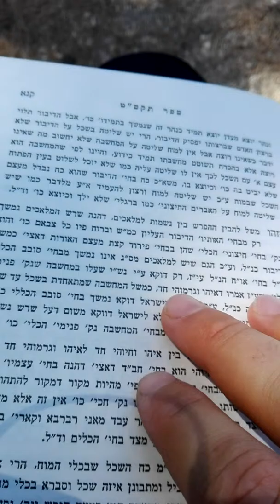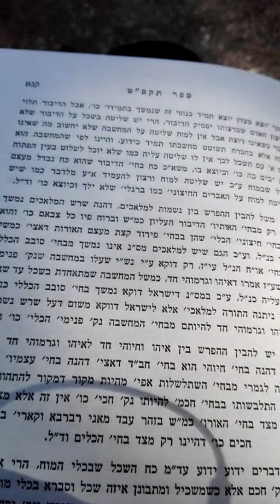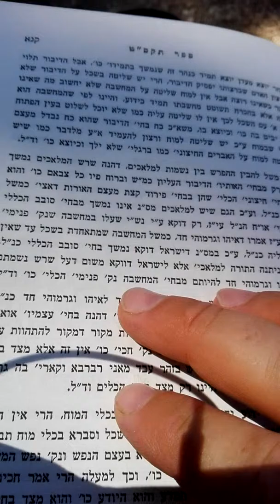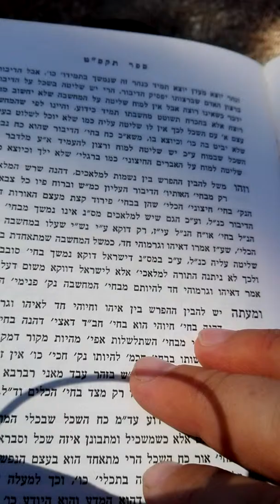בע"ה זכור את יום השבת תקס"ט שיעור 18